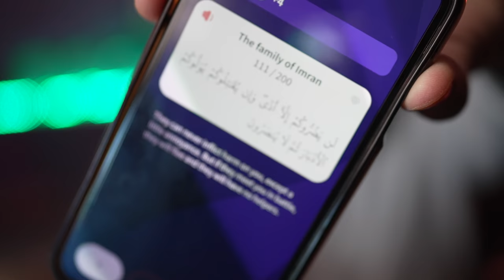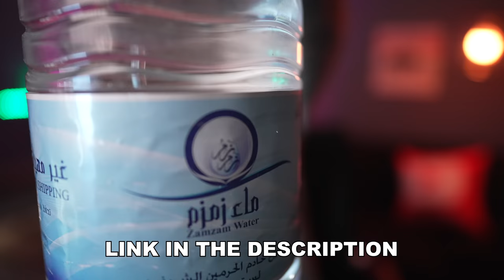Quizzing Muslims about Islam for an iPad! PART 1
**PART2 OUT NOW!!**
Quizzing Muslims about Islam for an iPad.
Hope you enjoyed Quizzing muslims about Islam for an iPad.

TIMESTAMPS:
0:00 - CAN'T
4:00 - BELIEVE
8:00 - YOU
12:00 - ACTUALLY
16:00 - READ
20:00 - THIS!